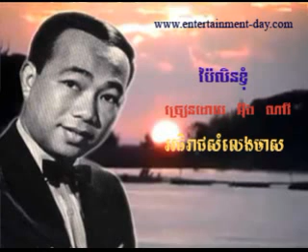74 Nary Pilen Khgnom